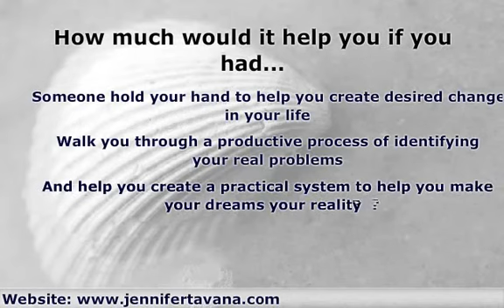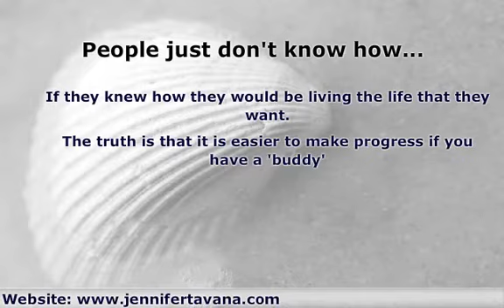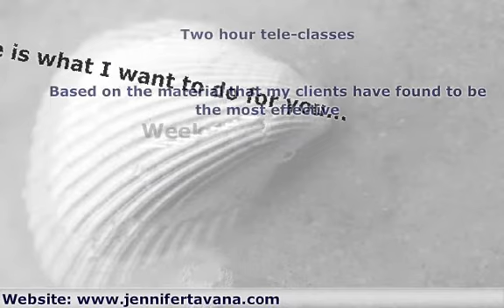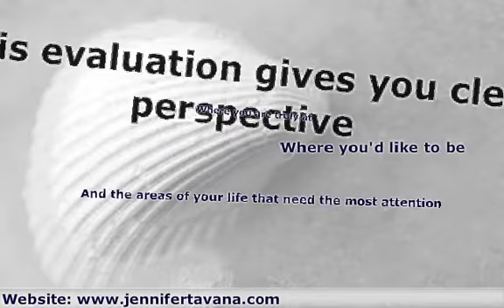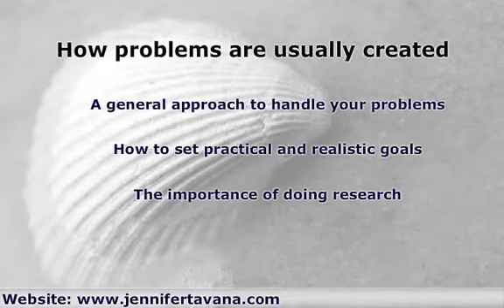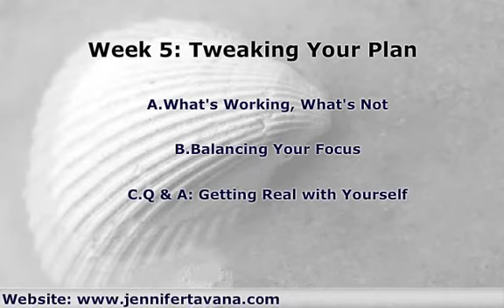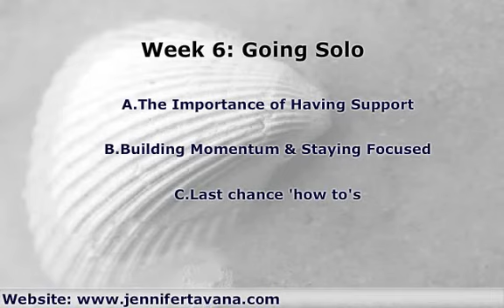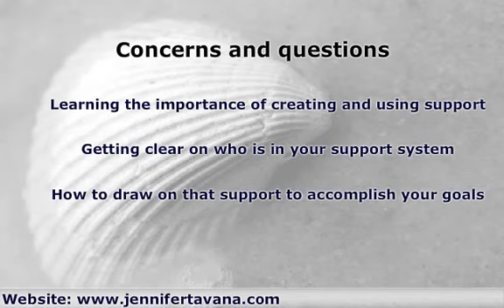Using the "Buddy System"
Importance of using the "buddy system" to achieve goals and solve problems... Let a life-coach be your "buddy"!